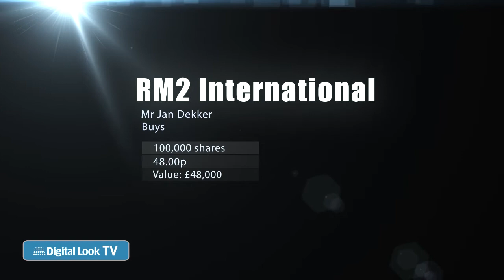¿DIRECTOR DEALING?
Check it check it check it